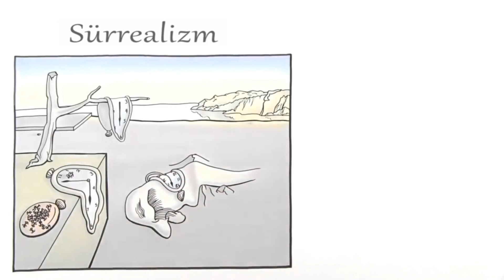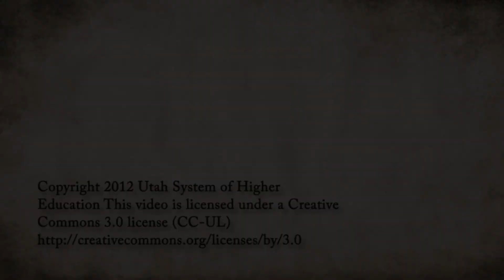Yirminci Yüzyıl Sanatı (Sanat Tarihi)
20. Yüzyıl Sanatı'nda hızlı bir gezintiye ne dersiniz?

* Bu videomuzda, orijinal videoyu hazırlayan içerik ortağımızın isteği üzerine karşınıza reklam çıkabilir. Bu durum Khan Academy'den kaynaklanmamaktadır. Kar amacı gütmeyen bir kurum olan Khan Academy'nin tüm eğitim içeriği ücretsiz ve reklamsız olarak yayınlanmaktadır.

Video arkaplanında kullanılan müziği telif hakları SME (On behalf of: RCA/Legacy)'ye aittir. *